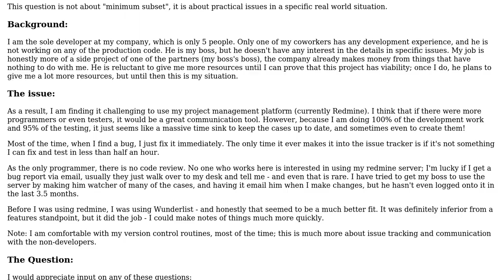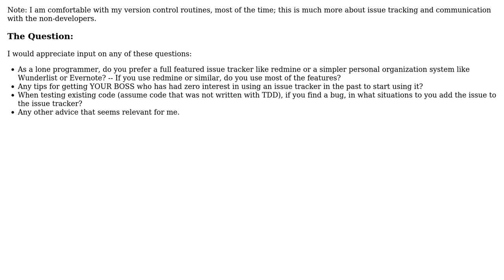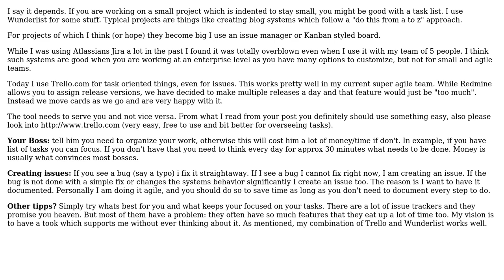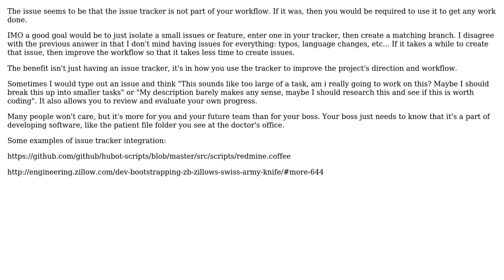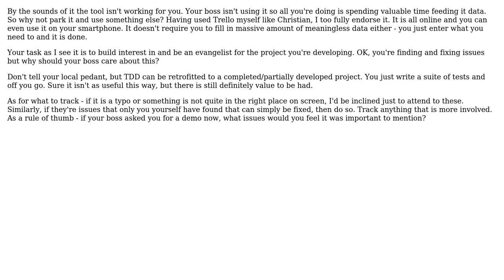Software Engineering: Using an issue tracker as a single programmer (4 Solutions!!)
Software Engineering: Using an issue tracker as a single programmer

With thanks & praise to God, and with thanks to the many people who have made this project possible! | Content (except music & images) licensed under CC BY-SA | Music | Images & others | With thanks to user Robbie Dee user FMJaguar user durron597 user Christian user AMADANON Inc. and the Stack Exchange Network Trademarks are property of their respective owners. You are responsible for your own actions.